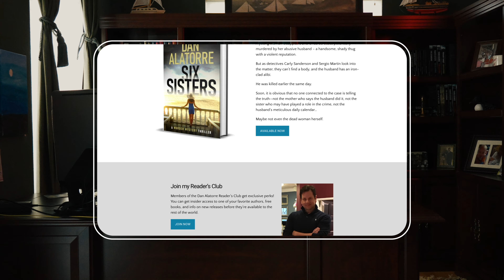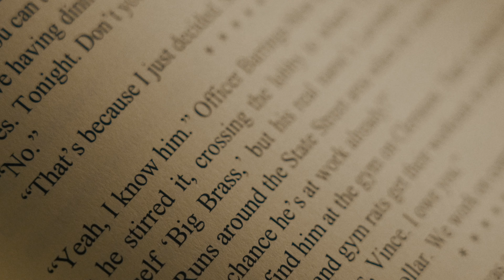With WordPress.com, This Novelist's Success Is No Mystery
Dan Alatorre murders people for a living. Not literally, but literarily: His thrilling mystery novels have captivated audiences around the world, landing him on multiple bestseller lists.
He’s found success on WordPress.com and you can, too. Be our next success story! for a special discount.